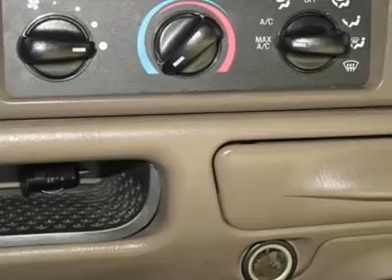2002 FORD SUPER DUTY F-250 New Port Richey, FL CA39986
2002 FORD SUPER DUTY F-250 New Port Richey, FL
Stock

. Prices do not reflect tax, tag, title or dealer service fee, price may be adjusted due to work performed on or market conditions of the vehicle.